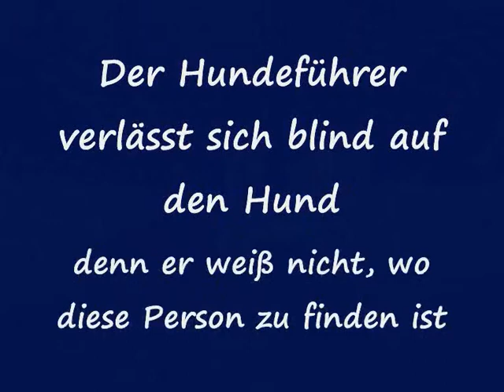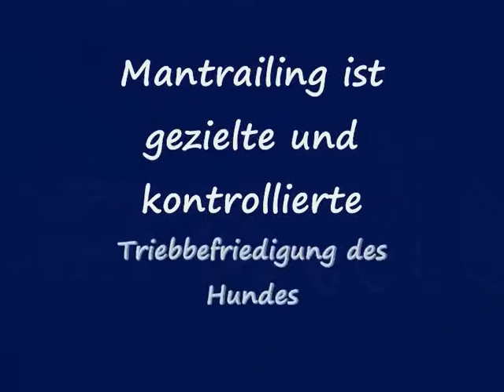Signal-Hund beim Mantrailing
Unser Hund "Ty" bei seiner zweiten Trainingseinheit zum Mantrailing (Suche nach vermissten Personen).
Zum ersten Mal sucht er eine Person, die er nicht kennt.

Und ja, ich weiß jetzt, NICHT RENNEN *lach*. Auch wir lernen...

Mantrailing wird immer beliebter und ist eine tolle Auslastung der Sinne und Triebe des Hundes - gezielt, kontrolliert.
Hier hat der Hund gewollten "Jagderfolg" - er folgt einer Fährte und "erbeutet" Futter bei der gefundenen Person. Mantrailing strengt den Hund enorm an und lastet ihn positiv aus, da er seinen Trieben, die nunmal im Raubtier Hund vorhanden sind, endlich einmal gezielt folgen kann.
Dieses Training fördert NICHT den unkontrollierten Hetz-/Jagdtrieb, sondern bringt ihn im Gegenteil unter Kontrolle - denn hierbei darf und soll der Hund gemeinsam mit seinem Menschen Erolg haben !
Mantrailing kann nahezu von Jedermann und Jederhund erlernt werden und bringt sowohl dem Hund als auch den Haltern Spaß an der gemeinsamen Arbeit.